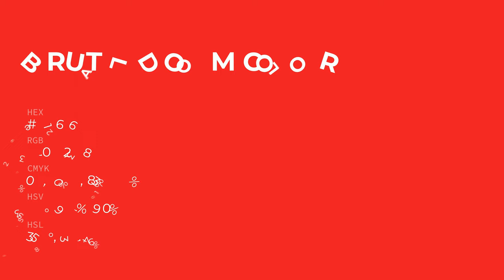Brutal Doom color e61626 hex color - Red color - Cool color e61626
What color is Brutal Doom ? e61626 hex color - Red color - Cool color e61626

Hex e61626 Color Code is also known as Brutal Doom color.